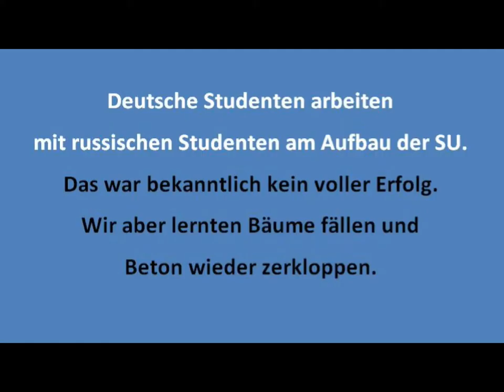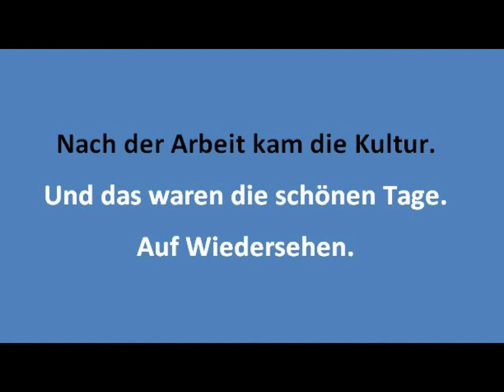Inter 72 eine internationale Studentenbrigade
Eine kleine Gruppe Studentinnen und Studenten
fuhren im Sommer 1972 als Studentenbrigade in die
SU, speziell nach Repino (Geburtsort von Repin)
im Gebiet Leningrad. Bäume fällen, Beton zerkloppen
und Gräben ausheben. Ganz schön harte Arbeit für
drei Wochen. Als Nahrung gab es Kohlsuppe, Kascha
und Brot. Die Rezepte sind nicht mehr vorhanden.
Danach eine Woche Kultur. Ein russischer Student
begleitete uns. Diese Tage waren wunderschön.
Dabei konnten wir Lenin sehen. Das hat uns geholfen.